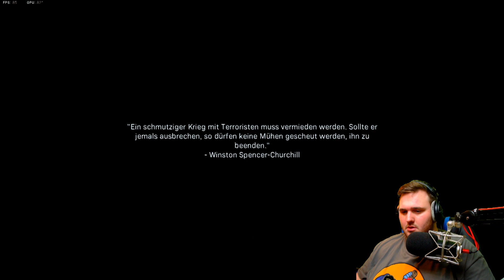Call of Duty Modern Warefare Kampagne | Ich werde gefoltert #009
Heute spielen wir Call of Duty Modern Warfare die Kampagne, ich wünsche euch viel Spaß beim gucken, falls du das Video gut findest, kannst du gerne mal auf Gefällt mir drücken, denn ein Däumchen wäre ein Träumchen.

► SOCIAL MEDIA ●

● PSN: joel10071996

► Mein Equipment für YouTube und Twitch

● Monitor 1
● Monitor 2
● Monitor 3
● Monitor 4
● Elgato Gamecapture Card
● Elgato Stream Deck

► Programme zum Aufnehmen und Bearbeiten der Videos